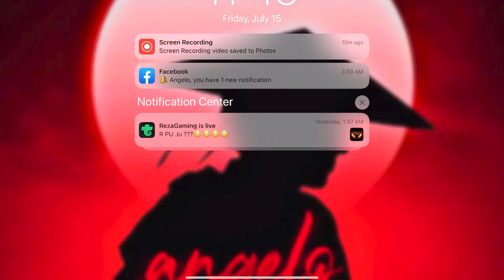کرونا گرفتم 😵 | پایان ؟😨 | کالاف دیوتی موبایل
سوالی داشتید بپرسید

💓خیلی دوستون دارم
👇🏻 -برای بازی کردن با من عضو تلگرام شید هرروز اونجام :
 ❤️💚اینستاگرام من رو هم خوشحال میشم دنبال کنید
به چنل cod angelo خوش اومدی😍
امیدوارم که از دیدن این ویدیو لذت برده باشی🥰😍
اگه هنوز چنلم رو سابسکرایب نکردی همین الان سابسکرایبم کن😍
من هر روز 2 تا ویدیو راجب کالاف و اموزش و باگ هاش میزارم پس اگه از این سبک ویدیو ها
دوست داری حتما چنل منو سابسکرایب کن😘❤

موضوعاتی که تو چنل من قرار میگیره رو میتونی این پایین ببینی:
پلتفرم کالاف دیوتی موبایل
چالش کالاف دیوتی موبایل
کاستوم کالاف دیوتی موبایل
مسابقه کالاف دیوتی موبایل
آنباکس کالاف دیوتی موبایل
گوشی برای کالاف دیوتی موبایل
ولورانت,ولورانت موبایل,دانلود وارزون موبایل,دانلود ولورانت
دانلود ولورانت موبایل,گیم پلی ولورانت,مرگ کالاف
مرگ پابجی,پابجی موبایل,بازی موبایل,گیم پلی پابجی
گیم پلی فری فایر,گیم پلی کالاف دیوتی موبایل
گیم پلی وارزون,گیم پلی وارزون موبایل
گیم پلی ولورانت موبایل,اپکس موبایل,اپکس لجندز موبایل
ولورانت موبایل کی میاد,ولورانت موبایل دانلود
سی پی رایگان کالاف دیوتی موبایل,امین اینفرنو کالاف دیوتی موبایل
جعبه گشایی کالاف دیوتی موبایل
خیانت کالاف دیوتی موبایل
گان متا کالاف دیوتی موبایل
سیزن یک کالاف دیوتی موبایل
سیزن دو کالاف دیوتی موبایل
مکان مخفی آلکاتراز کالاف دیوتی موبایلcp رایگان کالاف دیوتی موبایل
چگونه در کالاف دیوتی موبایل حرفه ای شویم
تغییر ریجن کالاف دیوتی موبایل
چیتر کالاف دیوتی موبایل
بهترین اسنایپر کالاف دیوتی موبایل